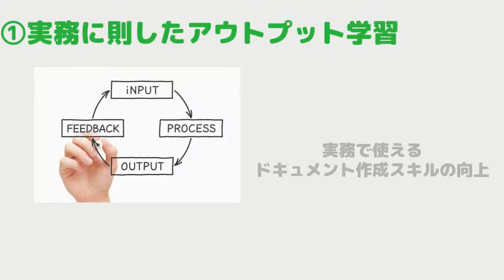知財塾 60秒PR動画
知財塾の概要やコンセプトを60秒で紹介する動画です。
ゼミの開講スケジュールは以下をご覧ください。